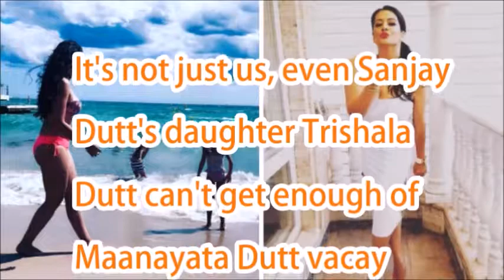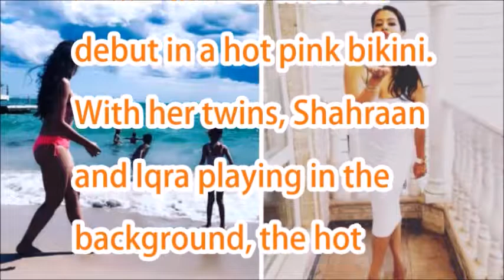Sanjay Dutt's daughter Trishala Dutt can't get over Maanayata Dutt's bikini picture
Sanjay Dutt ਦੀ ਤੀਜੀ ਪਤਨੀ Manyata Dutt ਕੀ ਕੰਮ ਕਰਦੀ ਸੀ ਵਿਆਹ ਤੋਂ ਪਹਿਲਾ ਜਾਣੋ ਸੱਚ |